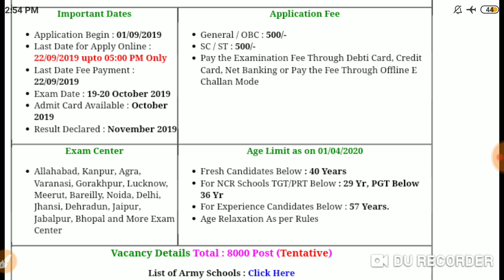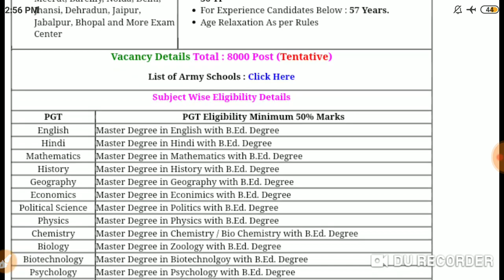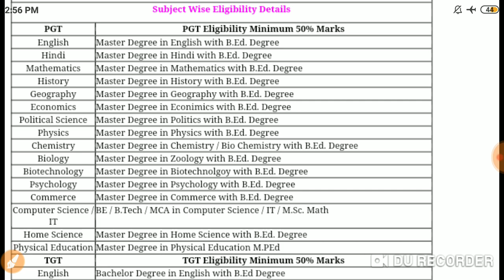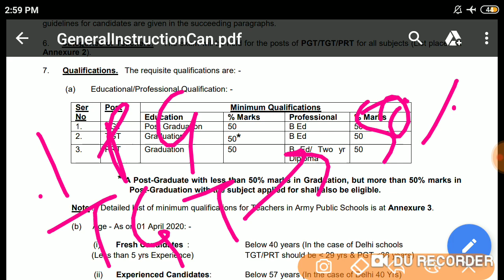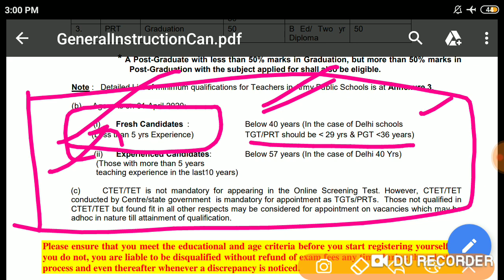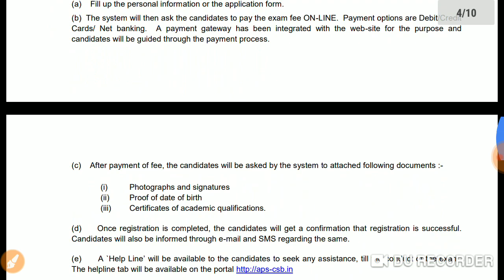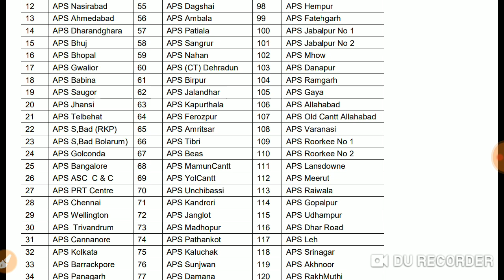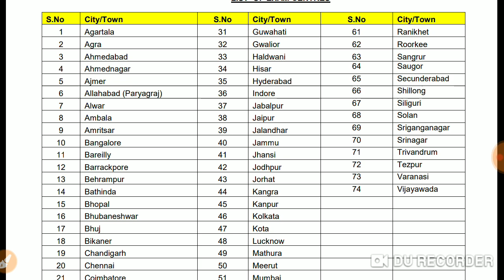आर्मी स्कूल बम्पर भर्ती 2019।खुशखबरी!!बीएड वालों को भी मौका।जल्दी से देखें